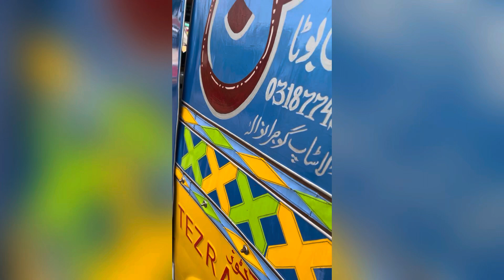Tez Raftar CNG rickshaw All models awaillabel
tez raftar cng rickshaw
tez raftar cng rickshaw price in pakistan
cng rickshaw mileage
6 seater cng rickshaw